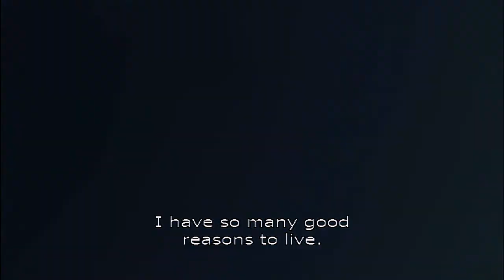Klasa Optimist (2010) - TRAILER | BELDOCS 2017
KLASA OPTIMIST
Lana Šarić, Hrvatska, 2010, 58’

Je li važnije pospremiti stan ili izaći i iskoristiti savršeno sunčan i topao dan? Šta je u našim životima zaista važno? Može li se optimizam naučiti? Klasa optimist je film o suočavanju s potencijalno smrtonosnom bolešću – leukemijom i svemu onome što dolazi nakon lečenja. Kada sretnim spojem medicinskih okolnosti i napora doktora, uz pomoć porodice i prijatelja te zahvaljujući vlastitoj borbenosti, pacijenti ozdrave, njihovi životi u potpunosti će se promeniti. U izazovima koji ih čekaju najvažnije je biti optimista.

Režija: Lana Šarić
Scenario: Lana Šarić
Kamera: Damir Kudin
Montaža: Ivana Rogić
Muzika: Lucija Parać, Hrvoje Petek
Produkcijar: Nenad Puhovski, Factum